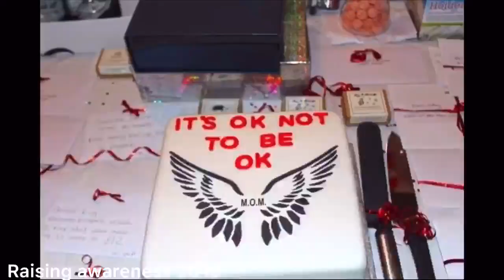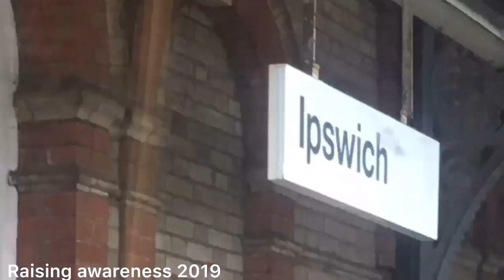Mind Over Matter launch highlights 2019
Raising awareness in Ipswich Suffolk
Suicide Prevention MOM